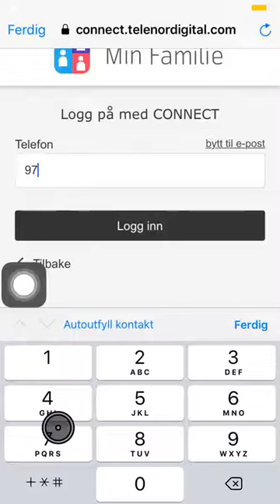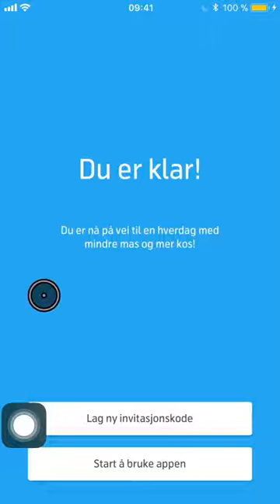Min Familie: Hvordan logge inn og opprette en familie | Telenor Norge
Slik kommer du i gang med Min familie:
1) Velg kom i gang
2) Les og godkjenn Vilkår og Personvernerklæring
3) Skriv inn ditt telefonnummer
4a) Har du CONNECT-bruker fra før skriver du inn ditt passord
4b) Har du ikke CONNECT-bruker fra før skriver du inn din e-postadresse og validerer din bruker med en engangskode fra SMS
5) Du er nå logget inn.

For å opprette familie:
1) Hvis du ikke har en bruker fra før, registrer du deg med navn
2) Du kan nå velge å opprette en familie eller bli med i en som allerede er opprettet.
2a) For å bli med i en eksisterende familie skriver du inn en invitasjonskode, denne oppretter et medlem av familien du ønsker å bli med i.
3) Velger du å opprette familie skriver du inn kallenavnet til familien, deretter kan du opprette medlemmer selv. For eksempel barn som ikke har sine egne telefoner. Andre brukere, for eksempel ektefelle, kan selv bli med i familien ved at du deler en invitasjonskode med dem.
4) Velg "Neste" og familien er opprettet